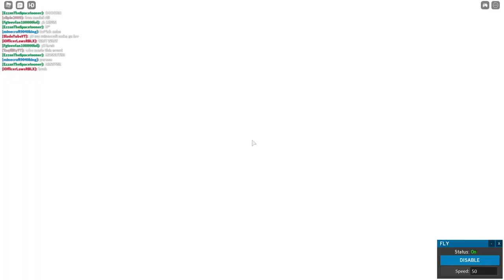Roblox Infinity Island | Rocket Live Event